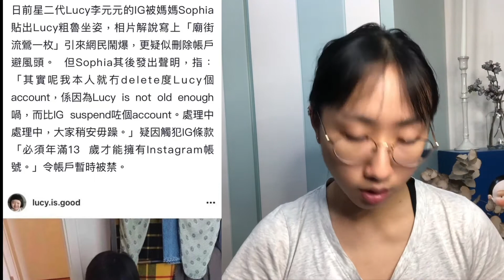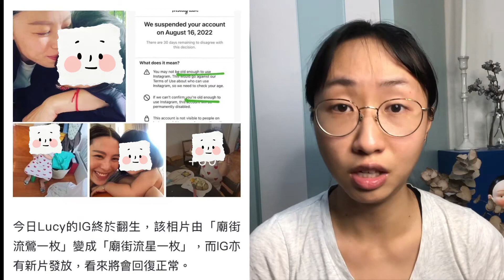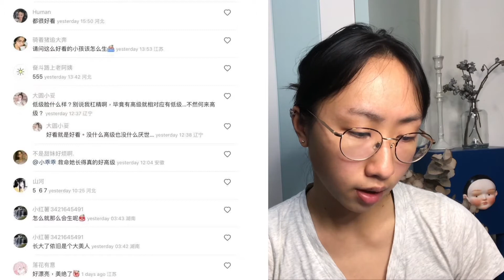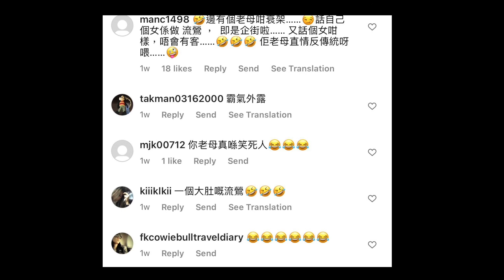叫親生女做🐔，為什麼兒子好看女兒這麼醜，論長相分等級的時代